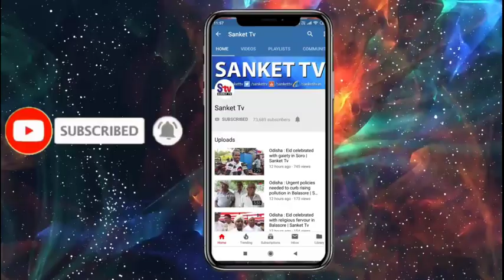Odisha : Brown Sugar Seized From Minor Boy In Balasore | Sanket Tv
ନାବାଳକଙ୍କୁ ବ୍ୟବସାୟରେ ସାମିଲ କରୁଛନ୍ତି ବ୍ରାଉନସୁଗର ମାଫିଆ